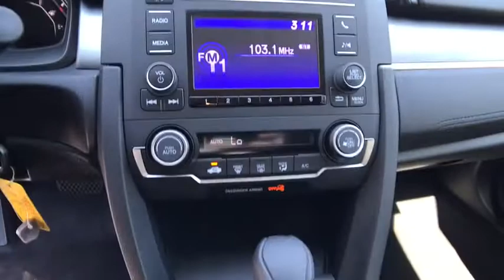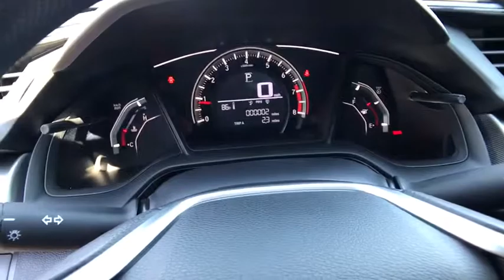2018 HONDA CIVIC SEDAN Redding, Eureka, Red Bluff, Northern California, Sacramento, CA 18H766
CRYSTAL BLACK PEARL New 2018 HONDA CIVIC SEDAN available in Redding, California at Crown Motors Redding. Servicing the Eureka, Red Bluff, Northern California, Sacramento, CA area.
2018 HONDA CIVIC SEDAN  - Stock#: 18H766 - VIN#: 2HGFC2F58JH557169